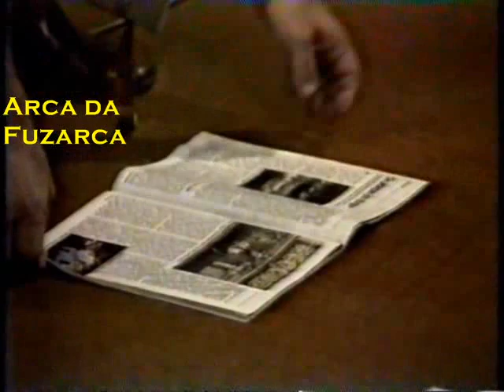Trecho: Clube dos Esportistas - TV Record (Ano 1984)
"Um programa transgressor... um dos melhores projetos na história da TV!! Sílvio Luiz e cia "matavam a pau" sem frescura!!
Créditos: Canal Tempestade Noturna)
"Orra, enfim um registro de época do programa Clube dos Esportistas no Arca da Fuzarca. O Silvio Luiz tinha o costume de convidar beldades ao programa que, inicialmente, era para ser um bate-papo entre personalidades do esporte. No meu blog, eu falo sobre o programa, eis o (Créditos: Êgon Bonfim)
"0:17 Nossa...lembro desses caracteres para programas, como se fossem filmes...nada a ver. Pior ainda quando eram filmes, na última parte em vez de colocarem ''FINAL'' colocavam ''EPÍLOGO''. Que beleza... (Créditos: BKS)
(Colocamos a categoria deste vídeo como "Educação", pois o mesmo serve para estudantes de propaganda, publicidade e marketing, bem como outros profissionais dedicados ao mundo audio-visual  se inspirarem para novas criações.)